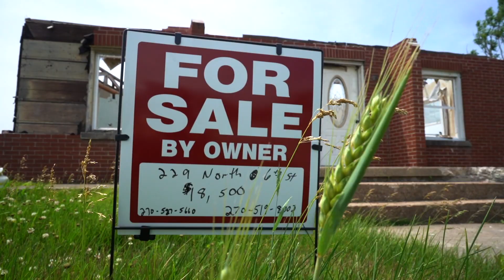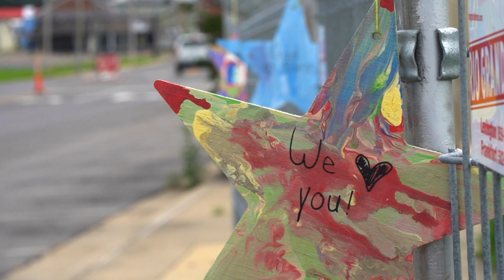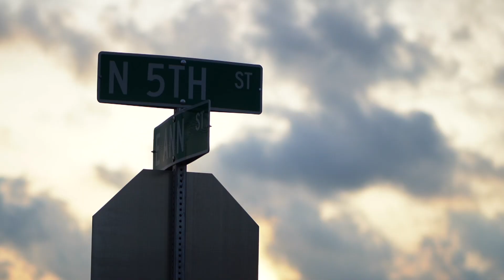180 Days Later (Murrow Entry)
Spectrum News returns to Mayfield and Dawson Springs, Ky six months after the most devastating and deadly tornado event in the state's history. Close attention was paid to accurately and thoughtfully portraying the progress and challenges facing these communities.

This entry was produced by solo video journalist Jonathon Gregg.
Murrow Entry: Excellence in Video